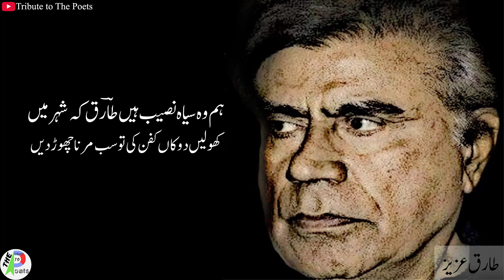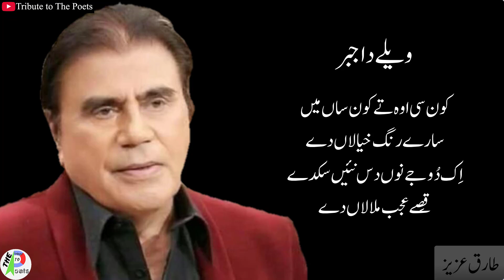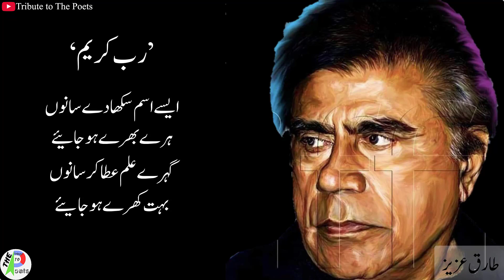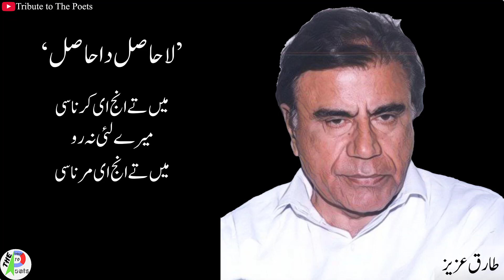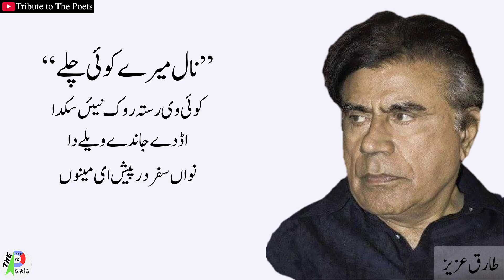Tariq Aziz own Poetry | Tariq Aziz ki Zati Shayri | Qandeel e Sukhan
Tariq Aziz Poetry
1.رَبِّ اَرِنِی
اج دی رات میں کلّا واں
کوئی نئیں میرے کول
اج دی رات تے میریا ربّا
نیڑے ہوکے بول

Rabb-e-Arini
Aj di raat main kalla wan
Koi naen mere kol
Aj di raat te meriya rabba
Nere ho k bol

ہم وہ سیاہ نصیب ہیں طاؔرق کہ شہر میں
کھولیں دوکان کفن کی تو سب مرنا ہی چھوڑ دیں

Ham wo siyah naseeb hain Tariq k shehar men
Kholen dukan kafan ki to sab marna chor den

2.ایہو ای اے تقدیر
ہولی ہولی بُھل جاواں گے
اِک دُوجے دیاں شکلاں وی
ہولی ہولی سِکھ جاواں گے
زندہ رہن دیاں عقلاں وی

Aehoi Taqdeer
Holi holi bhul jawan ge
Ik dooje diyan shaklan v
Holi holi sikh jawan ge
Zinda rehan diyan aqlan v

3.اِک نظم فرزانہ لئی
چھوٹیاں چھوٹیاں گلّاں اُتے
اینویں نہ توں لڑیا کر
ایڈیاں سوہنیاں اکھاں دے اِچ
ہنجو نہ توں بھریا کر
جیہڑے کم نئیں تیرے چندا
توں اوہ کم نہ کریا کر

Ik nazam farzana lai
Chotiyan chotiyan gallan utte
Aewen na tu lariya kar
Aediyan sohniyan akhan de ich
Hanju na tu pariya kar
Jehre kam naen tere chanda
Tu o kam na kariya kar

4.کلّے رہن دا سبب
تیرے بعد تے کوئی نئیں لبھا
ایڈا گُوڑھا یار
جِس دی خاطر زندگی
اپنی دیندا وار

Kalle rehan da sabab
Tere baad te koi naen labba
Aeda goora yaar
Jis di khatir zindagi
Apni denda war

5.پتہ نئیں کیہ ہونا اے
پچھلا پہر اے شام دا
دِل نوں عجب اُداسی اے
اِنج لگدا اے سارے نگر دی
کوئی وڈّی چیز گواچی اے
اِنج لگدا اے جیویں خلقت
اپنے لہو دی پیاسی اے

Pata naen ki hona ae
Pichla pehar ae sham da
Dil non ajab udasi ae
Aenj lagda ae sare nagar di
Koi waddi cheez gawachi ae
Aenj lagda ae jewen khilqat
Apne laho di piyasi ae

6.سچا شرک
دُور پرے اسماناں تے
رب سچے دا ناں
ہیٹھاں ایس جہان وِچ
بس اِک ماں اِی ماں

Sacha Shirq
Door pare asmanan te
Rab sache da nan
Hethan aes jahan wich
Bas ik Man e man

7.ویلے دا جبر
کون سی اوہ تے کون ساں میں
سارے رنگ خیالاں دے
اِک دُوجے نوں دس نئیں سکدے
قِصے عجب ملالاں دے

Wele da Jabr
Kon c oh te kon san main
Sare rang khayalan de
Ik dooje non das naen sakde
Qisse ajab malalan de

8.اِک کتبہ
جزا سزا دے وہم نے
کجھ وی کرن نہ دِتا
زندہ رہن دے سہم نے
چج نال مرن نہ دِتا

Ik Qatba
Jaza saza de weham ne
Kujh v karan na ditta
Zinda rehan de seham ne
Chaj nal maran na ditta

9.’ رب کریم‘
ایسے اسم سکھا دے سانوں
ہرے بھرے ہو جائیے
گہرے علم عطا کر سانوں
بہت کھرے ہو جایئے

Rabb Kareem
Aese isam sikhade sanon
Hare bhare ho jaiye
Gehre Ilm ata kar sanon
Boht khare ho jaiye

10.’لا حاصل دا حاصل‘
میں تے انج ای کرنا سی
میرے لئی نہ رو
میں تے انج ای مرنا سی

La Hasil da Hasil
Main te aenj e karna si
Mere lai na ro
Main te aenj e marna si

11.’لا فانی ہون توں پہلاں‘
اپنے آپ نال گلاں کر کے
گہرے رازاں وانگوں ڈر کے
کدوں تک کوئی جی سکدا اے

Lafani hon ton Pehlan
Apne aap nal gallan kar k
Gehre razan wangon dar k
Kadon tak koi ji sakda ae

12.” نال میرے کوئی چلے“
کوئی وی رستہ روک نیئں سکدا
اڈ دے جاندے ویلے دا
نواں سفر درپیش ای مینوں
رب راکھا ہن میلے دا

Nal mere koi challe
Koi v rasta rok naen sakda
Ud de jande wele da
Nawan safar darpesh e menu
Rab raakha hun mele da